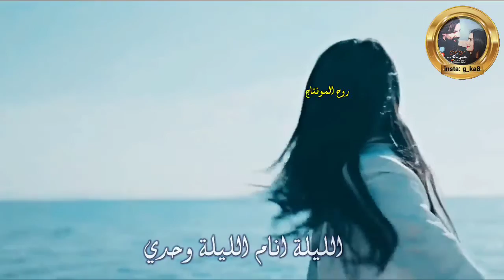حاتم العراقي - الليلة وحدي ||اغاني عراقية حزينة حالات واتساب ستوريات انستا